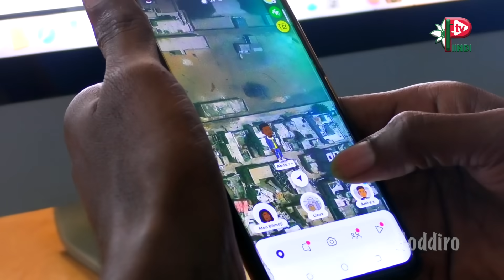HODDIRO - Saison1 - Episode39